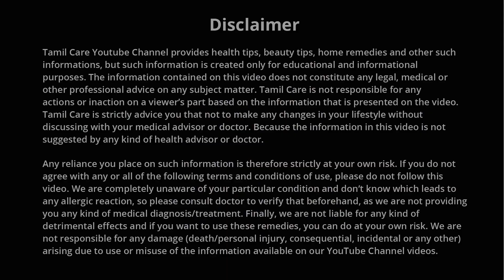பீர் பயன்படுத்தி பருக்களை போக்குவது எப்படி? | Tamil Beauty Tips | Tamil Seithigal | Latest News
Beer remedies to cure pimples

பீர் பயன்படுத்தி பருக்களை போக்குவது எப்படி?

Taking a little bit of beer in a week gives many health benefits to our body. Like that using beer we can easily reduce our face pimples. Here we are going to see about it.